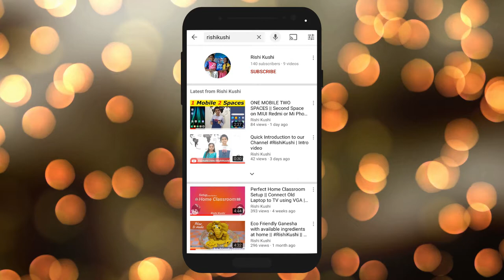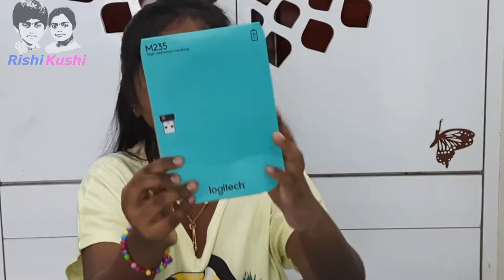Logitech M235 Wireless Mouse Unboxing | M235 Logitech Mouse Unboxing with Google Assistant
Logitech M235 Wireless Mouse Unboxing | Logitech M235 Unboxing with Google Assistant
Logitech M235 Wireless Mouse Unboxing | A Different UNBOXING Experience | Logitech M235 Unboxing
RishiKushi Logitech M235 Mouse | Best Wireless Mouse
Logitech m235 Wireless Mouse Unboxing RishiKushi Logitech M235 Mouse
| Logitech m235 Unboxing | Logitech m235 Wireless Mouse | Logitech M235 review
This is an interesting video, Google Home helps Kushi unbox the Mouse.
The program for Google Home is developed using Google Actions

Refer to the below video to know how we have created it using Google Actions

Experience ❤️ the different UNBOXING 🎁 VIDEO.
Logitech M235 Wireless Mouse unboxing video by Kushi (our little Mouse)..

Kushi: Its a Mouse
Google Home:
Wow.. That blue color looking beautiful.
              it is Logitech M Two Thirty
              Five Wireless Mouse, it is very popular Mouse.
              On Amazon.in It has            4.5 rating by
              twenty seven thousand and eighty eight people.
              Usually sold for 649 rupeees.
              MRP of this Mouse is 995 Indian rupees.
              But on Great Indain            Festival Sale,
              Rishi bought it for 525 Indian rupeees on 21 October 2020

As you are still here reading, why don't you try our more interesting and
INFORMATIVE videos on KIDS Safety, Home Class Room, Unboxing,
Vlogs & Fun and provide your valuable feedback